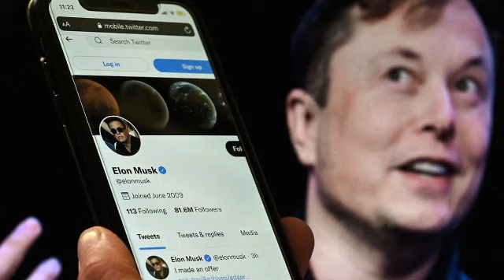Elon Musk, Plus a Circle of Confidants, Tightens Control Over Twitter